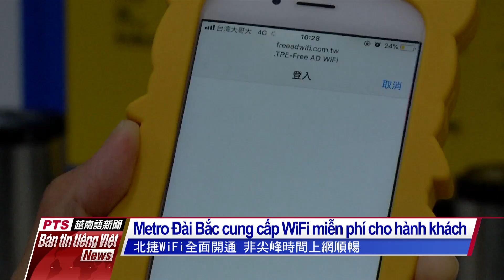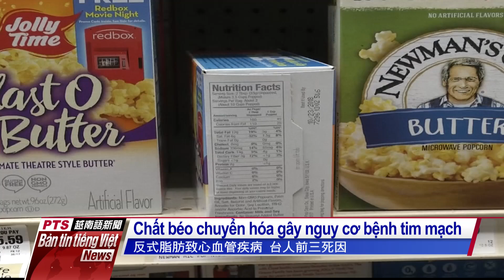20180518 Bản tin tiếng Việt PTS 公視越南語新聞